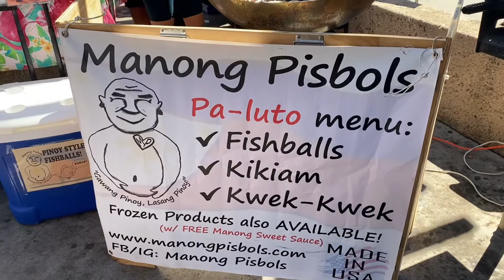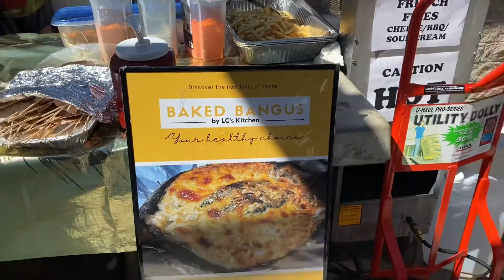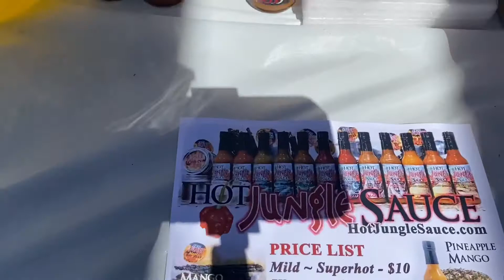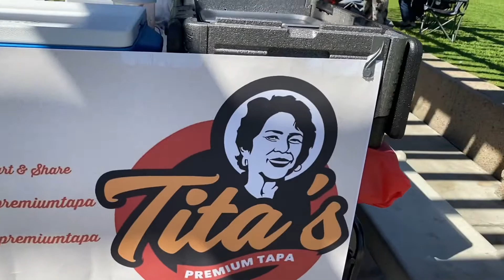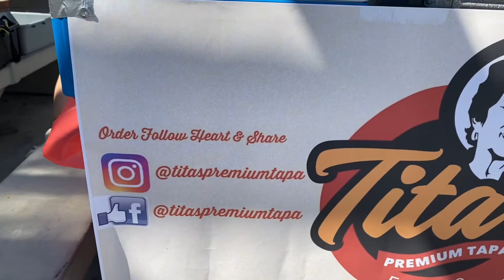Filipino food Caravan at twila Reid park OC California 8K travel and food vlog 8K travel and food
Filipino food caravan a Filipino food creations and entrepreneurs who has their own food creations for sale it’s like a Filipino food piesta or gathering enjoyed all authentic food by the Filipino cook